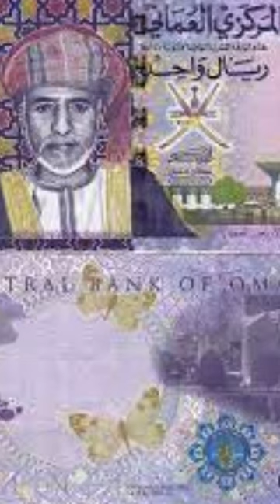5 MONEDAS MAS VALIOSAS DEL MUNDO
5 monedas mas valiosas del mundo 2023